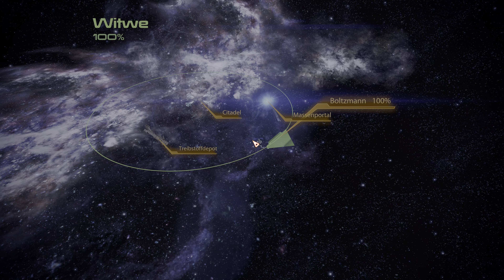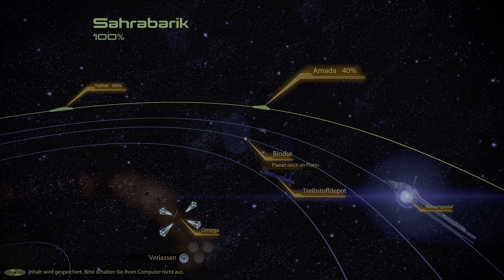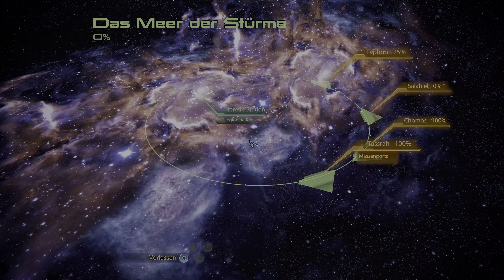Mass Effect 2 Legendary Edition 4K HDR #044 Die letzten Aufträge erfüllen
Zwei Jahre nachdem Commander Shepard erfolgreich den Angriff von Reapern zurückdrängen konnte, die auf die Zerstörung allen organischen Lebens aus waren, bahnt sich nun ein neuer mysteriöser Feind an. Im Randgebiet des bereits erforschten Weltalls werden von etwas völlig Unbekanntem komplette Kolonien der Menschen entführt. Um diese Furcht einflössende und für die Menschheit größten Bedrohung aller Zeiten zu stoppen, liegt es nun an Shepard mit Cerberus zusammen zu arbeiten. Einer Organisation gewidmet dem rücksichtlosen Kampf für das Überleben der Menschheit.
Commander Shepard muss sich auf eine lebensgefährliche Mission begeben, gilt es nun für Shepard das Elite Team der Galaxie zusammenzustellen und das stärkste Schiff das jemals gebaut wurde zu kommandieren. Doch selbst damit, so sagen viele, sei dies purer Selbstmord. Commander Shepard möchte nun allen Zweiflern das Gegenteil beweisen.

Die Zukunft der Menschheit liegt in deiner Hand!